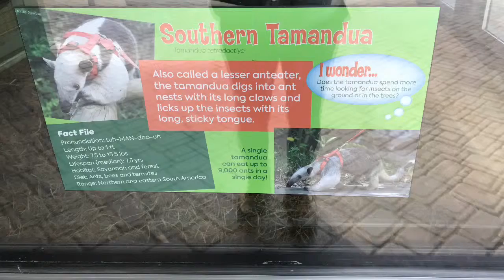Cincinnati Zoo Experience - Southern Tamandua!